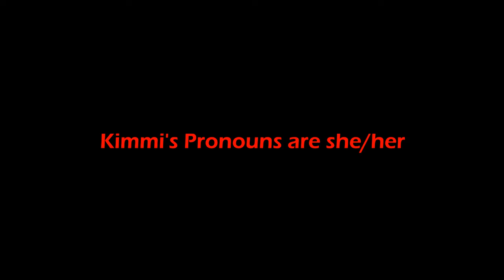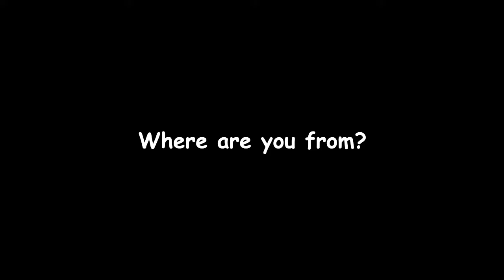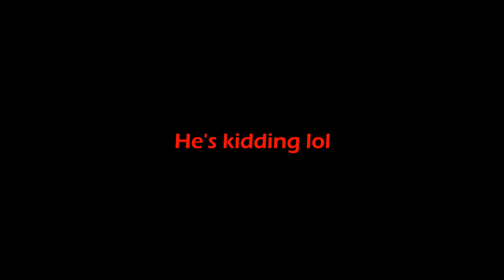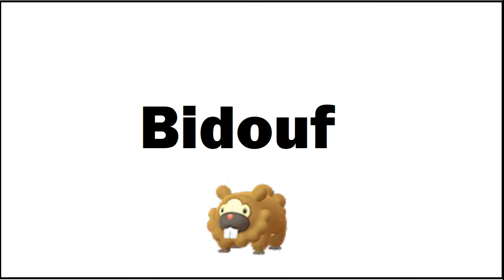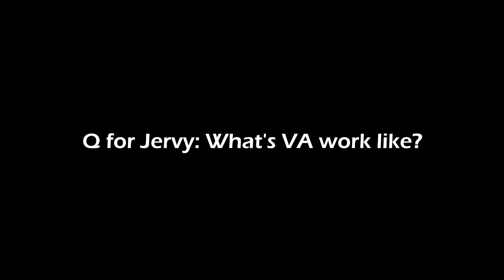Blockbox Crew Introductions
Will be uploading weekly (maybe even next week, not quite sure yet)